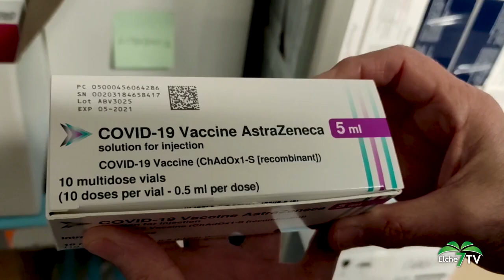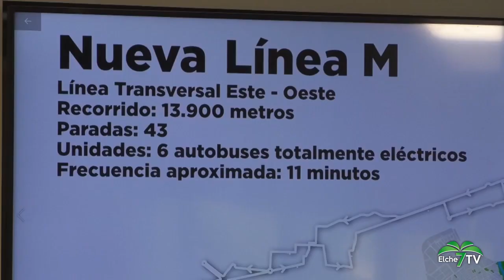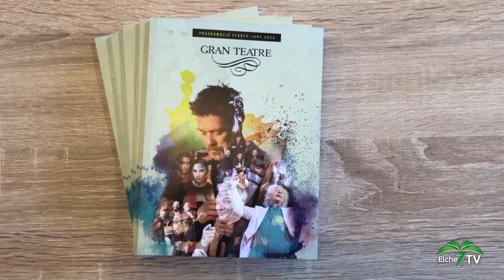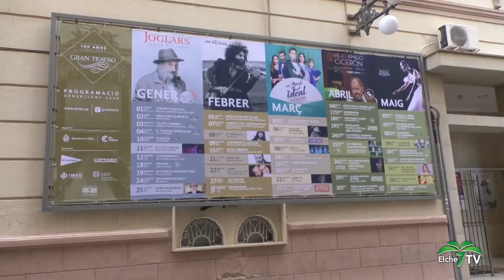Elche Noticias 23/01/2023